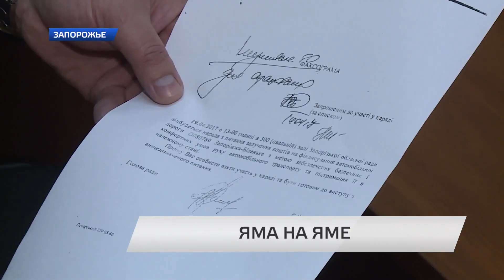Яма на яме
В селе Бабурка, что под Запорожьем прошла акция протеста. Жители села и приближенных населенных пунктов перекрыли трассу не пропуская крупногабаритный транспорт. Причиной пикета стало недовольство состоянием проезжей части, которая, по словам местных жителей на глазах разрушается грузовиками.